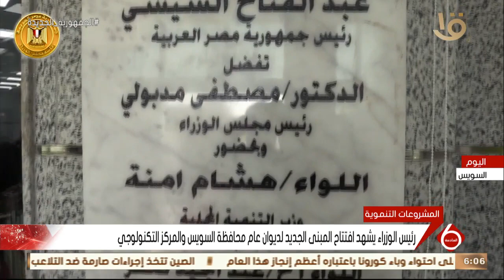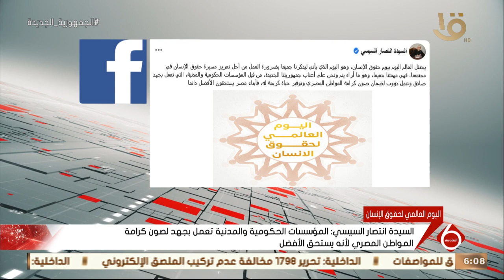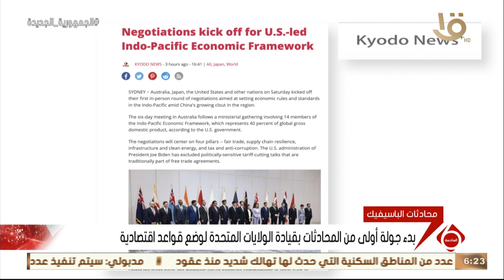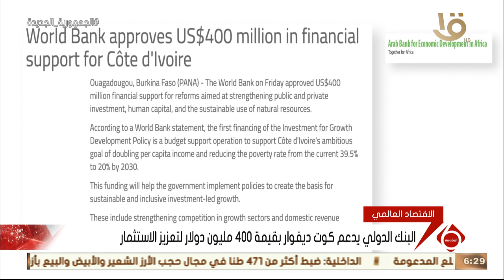نشرة السادسة | أهم الأخبار السياسية والاقتصادية محليا وعالميا.. 10-12-2022